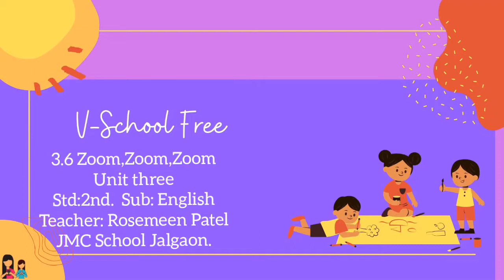2nd | Eng | Poem No 3.6 | Zoom Zoom Zoom | Activity | VSchool